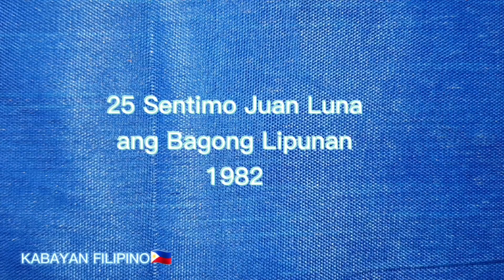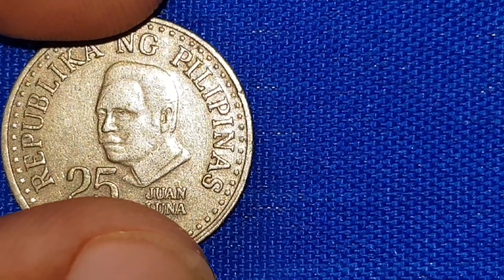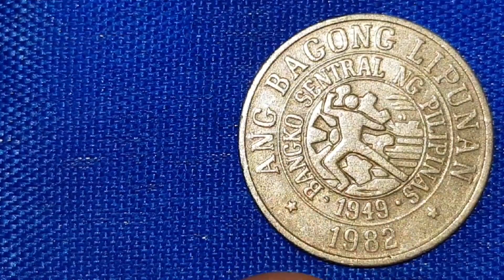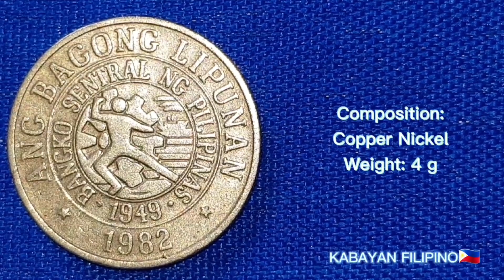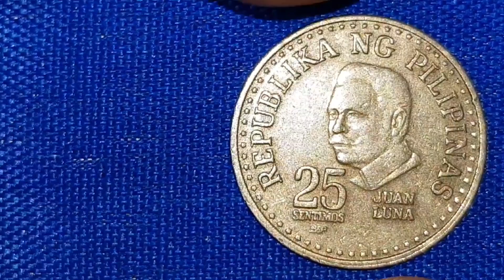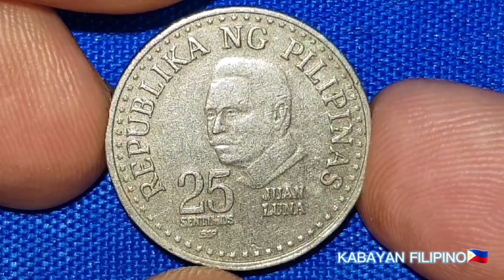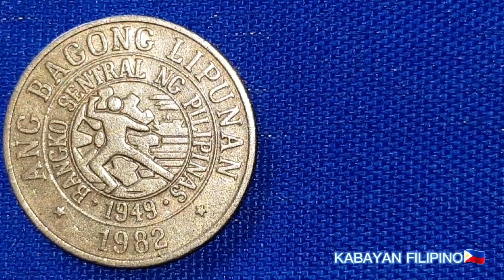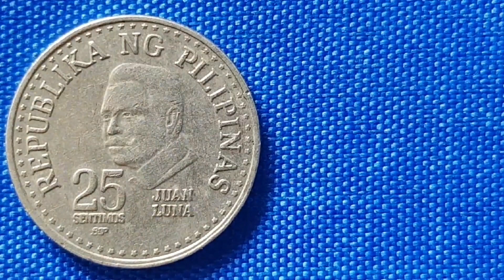25 Sentimos 1982#Kabayan Filipino#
Please Help to All Filipino Poor in the Philippines..

Plz Suport to my Channel..
At Sa Lahat po ng may Mabubuting Loob.
At Wiling Tumulong//G-CASH:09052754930..Maraming Salamat po..